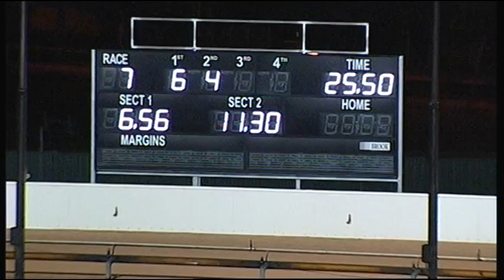BAL THU 07 MAY 15 R7